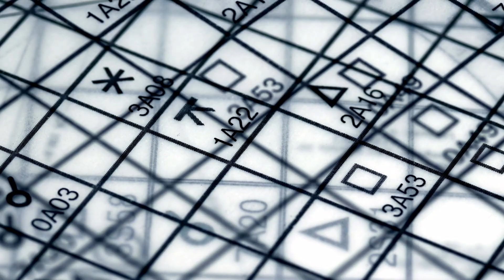САМЫЕ УНИКАЛЬНЫЕ ЗНАКИ ЗОДИАКА, КОТОРЫЕ ВЫХОДЯТ ПОБЕДИТЕЛЯМИ В СХВАТКЕ С САМОЙ ЖЕСТОКОЙ СУДЬБОЙ